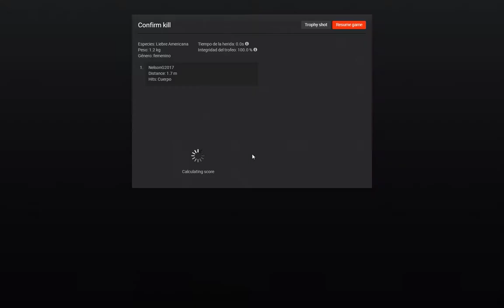The Hunter Classic: Extraña cacería de Liebre Americana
Regístrate a TheHunter con mi link y recibirás 200em$ un telémetro 5x30mm un reclamo de alce y un eliminador de olor